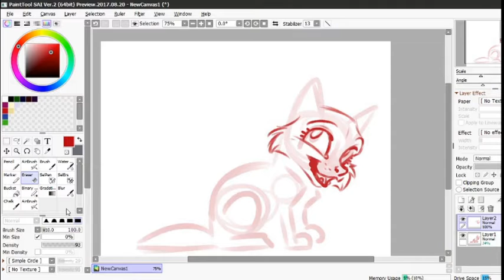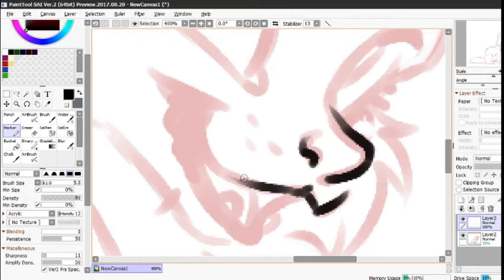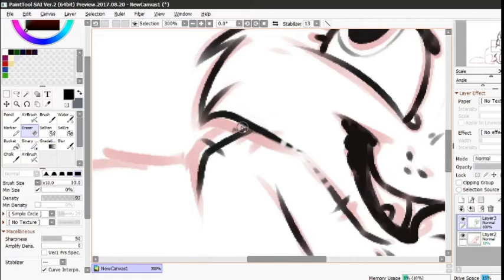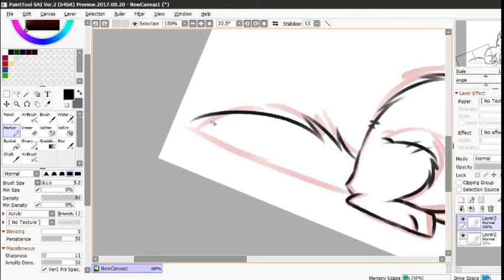Welcome to my Art Channel!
Hello and welcome to my art channel! Here is a quick test of video editing and uploading. I hope you like(d) it.